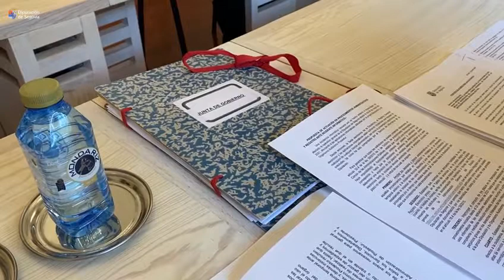104 municipios acceden a la convocatoria de ayudas para obras de mejora de infraestructuras rurales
Un total de 104 municipios de la provincia acceden a la convocatoria de ayudas de la Diputación de 300.000 euros para obras de mejora de infraestructuras rurales